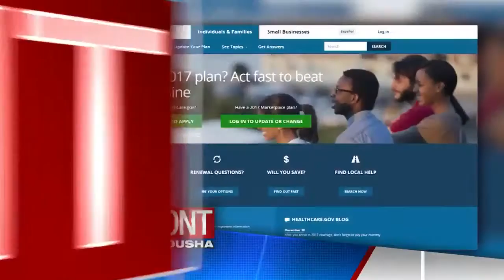Wisconsin residents split on gas tax increase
Kurt Bauer of Wisconsin Manufacturers & Commerce has results from a WMC poll on issues facing state lawmakers, including whether to raise the gas tax.